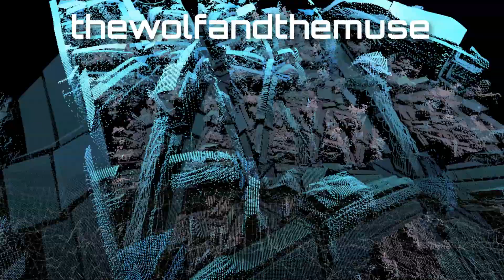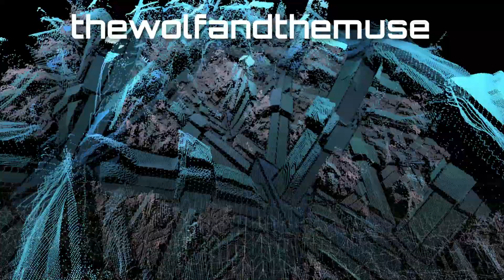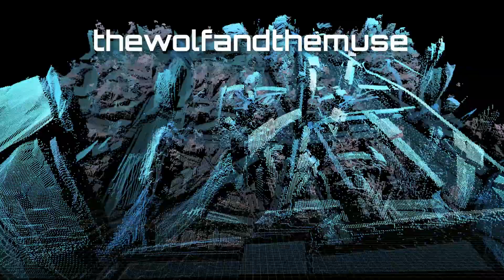thewolfandthemuse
artificial//motherboard//reset

Effect author credits:
Audio Plane, Point Cloud Default - StevenM
HUD 3D - Rado1
TextTrueType - Ville
Youlean Drop Shadow - Youlean